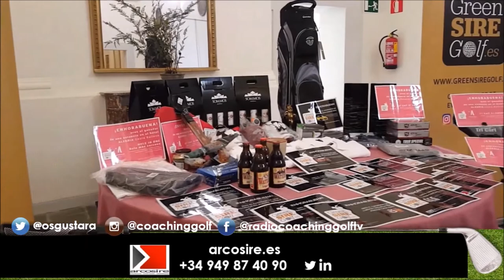SPORTS & GOLF 146 TORNEO GREEN SIRE GOLF WORLD TOURNAMENT 3 DE NOVIEMBRE, GOLF VALDELUZ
Programa SPORTS & GOLF 146 TORNEO 3 DE NOVIEMBRE, GREEN SIRE GOLF WORD TOURNAMENT Un programa de  @CoachPuerta